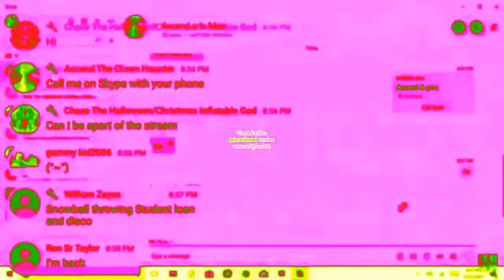SHUT UP DISCORD! Csupo in Full Chord 4.0